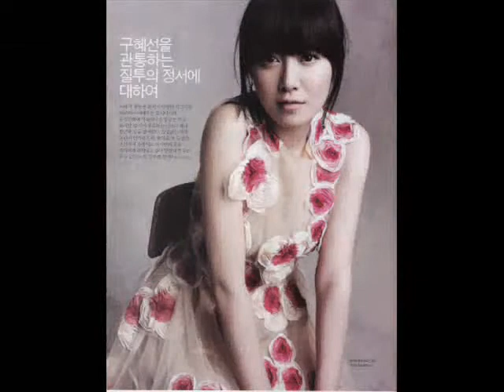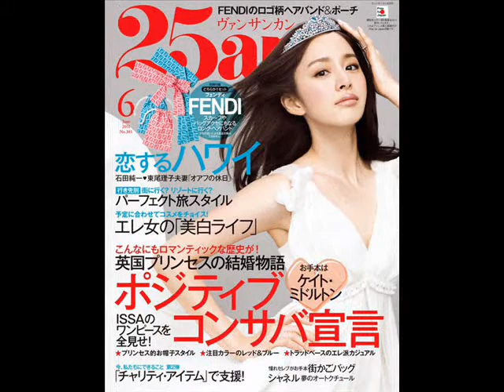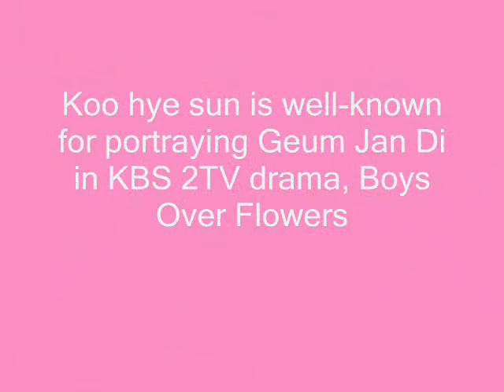Kim Tae Hee Vs. Koo Hye Sun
Kim Tae Hee Vs. Koo Hye Sun Who's much better and who is the Best,Popular,Sexy,Smart,Elegant,Photogenic,Flawless,Perfect sigure,Perfect Smile,Perfect Beauty,Miss Right For Many Men,Glamorous,Gorgeous and Much Beautiful?